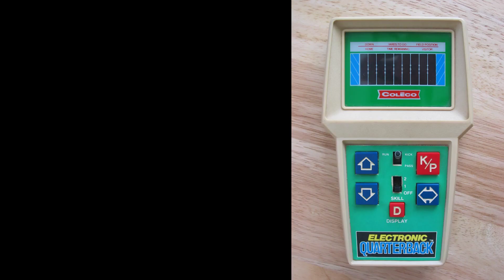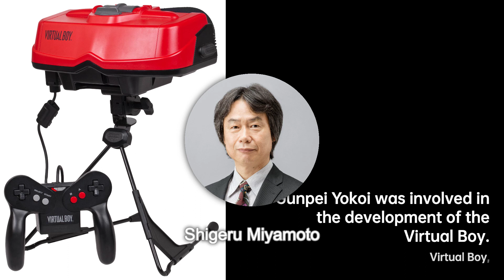Gunpei Yokoi: Revolutionizing Video Games | Scientist Biography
Gunpei Yokoi , sometimes transliterated Gumpei Yokoi, was a Japanese video game designer. As a long-time Nintendo employee, he was best known as creator of the Game & Watch handheld system, inventor of the cross-shaped Control Pad, the original designer of the Game Boy, and producer of a few long-running and critically acclaimed video game franchises such as Metroid and Kid Icarus.